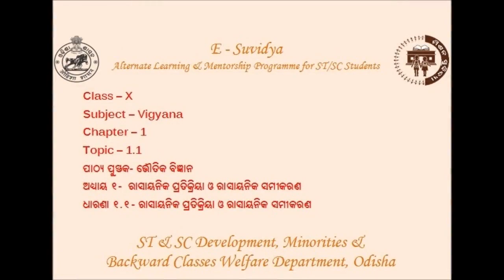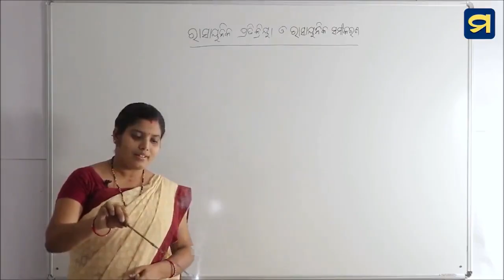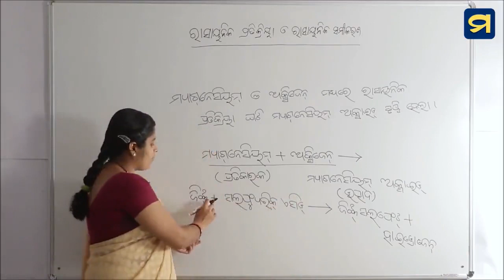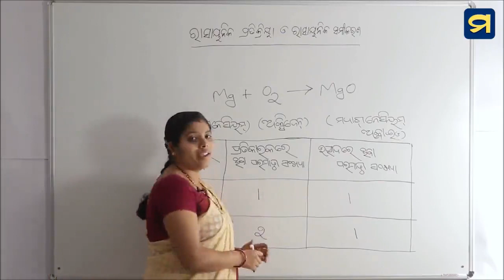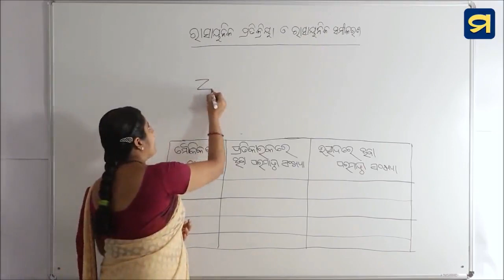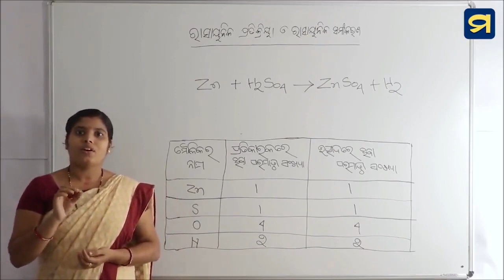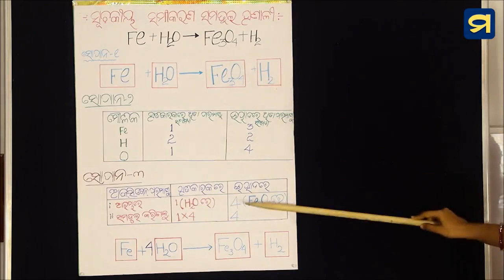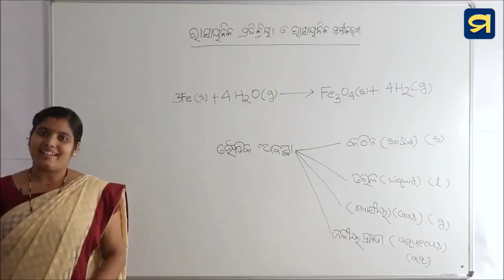Class - X - Science - SCP - 1.1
Class – X
Subject – Vigyana
Chapter – 1
Topic – 1.1
ପାଠ୍ୟ ପୁସ୍ତକ- ଭୌତିକ ବିଜ୍ଞାନ
ଅଧ୍ୟାୟ ୧-  ରାସାୟନିକ ପ୍ରତିକ୍ରିୟା ଓ ରାସାୟନିକ ସମୀକରଣ
ଧାରଣା ୧.୧- ରାସାୟନିକ ପ୍ରତିକ୍ରିୟା ଓ ରାସାୟନିକ ସମୀକରଣ